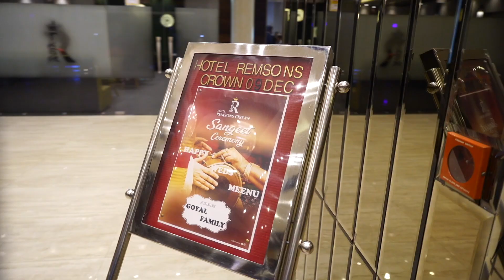BEST HALDI CEREMONY OF HAPPY GOYAL WEDS MEENU GOYAL BY U-LIKE EVENTS PHOTOGRAPHY I PB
Double tap ❤️ & show more Love! "keep your precious memories alive forever with us" (2024) "BOOKINGS OPEN"
Photography- @studio.ulikeevents.photography
camera:- @nikonindiaofficial @nikonpunjabofficial weddingportrait coupleportrait bridalportrait bridalphotography candid bridesofinstagram weddingsutra @weddingsutra @weddingz.in @weddinglikethat @weddingwireindia wedding_vlogs @wedmegood @weddingplz @weddingplz @wedding_couple_photography @indian_wedding_couple @theweddingbrigade @osm_wedding_page sikhwedding doli @wittyvows @witty_wedding